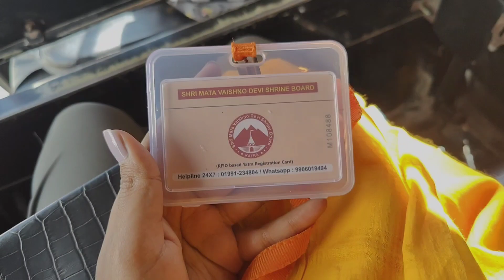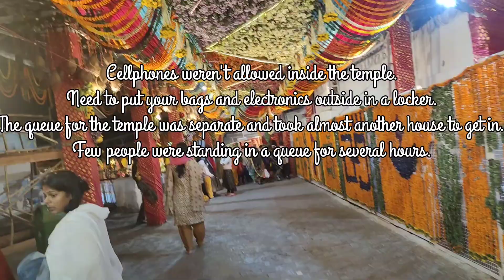Vaishnodevi on Navaratri | Do's and Don'ts| All the information you need 🙏